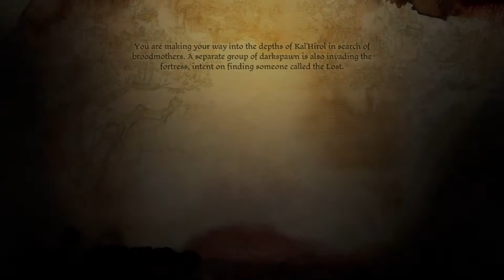Dragon Age: Origins - Awakening - Part 64: Grub Hub